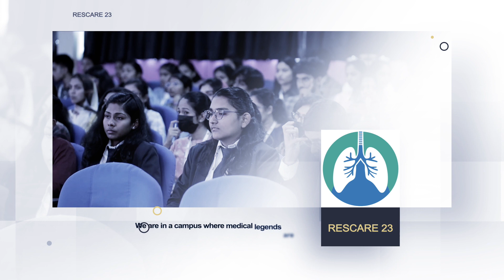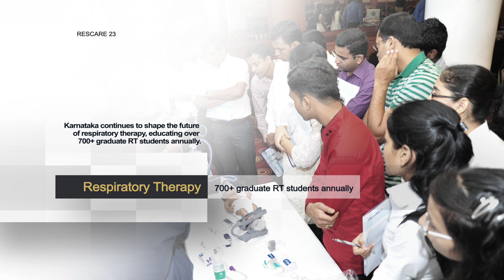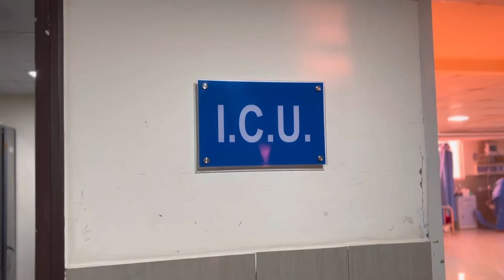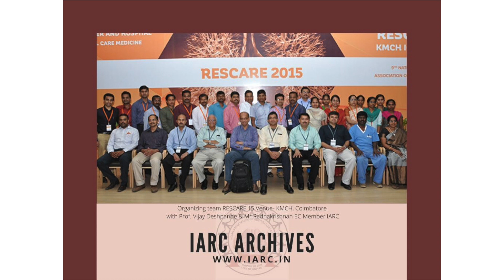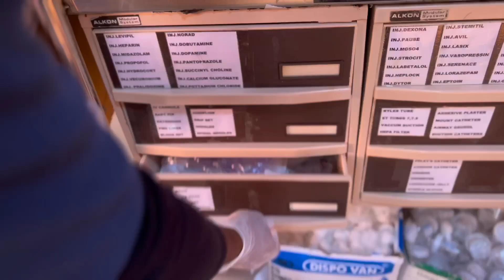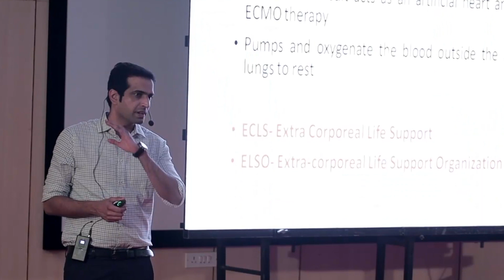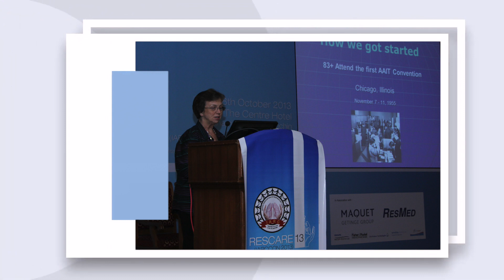Embrace the Future of Respiratory Therapy in India: RESCARE'23 Theme Video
The theme video for the RESCARE23, the 16th National Conference of the Indian Association of Respiratory Care (IARC) serves as a powerful representation of the shared vision and dedication towards advancing the field of Respiratory Therapy in India. With the moto of "Embrace the Future of Respiratory Therapy in India," the video aims to inspire and unite RT professionals, researchers, educators, and students in their pursuit of excellence and innovation. It showcases the transformative impact of respiratory therapy in patient care and highlights the crucial role of the IARC and RESCARE conference in fostering collaboration, knowledge exchange, and professional development. Through captivating visuals, testimonials, and glimpses of cutting-edge advancements, the theme video ignites a sense of excitement and anticipation for the conference, emphasizing the collective commitment to shaping the future of respiratory therapy in India.